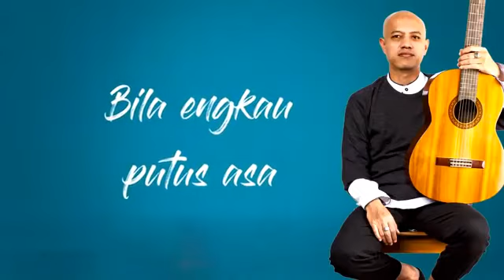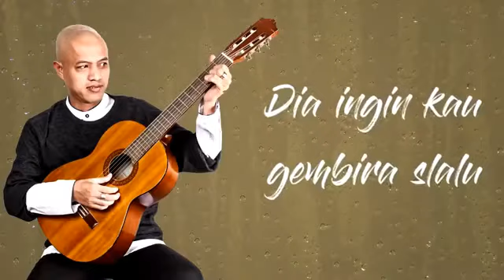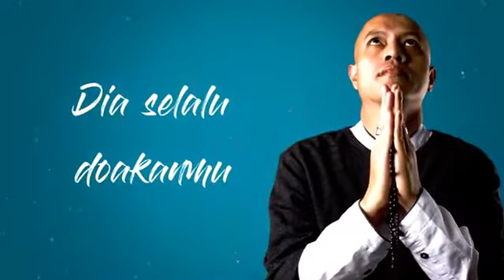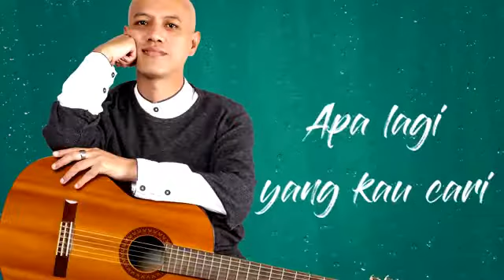Ganjaran Membaca Surat Al Aqla - Gus Fuad Plered 24 Juni 2011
Mohon Perhatian !!!